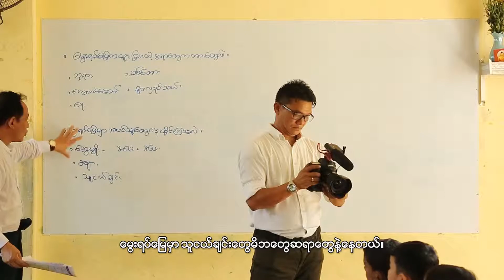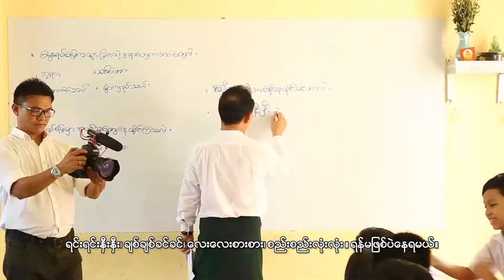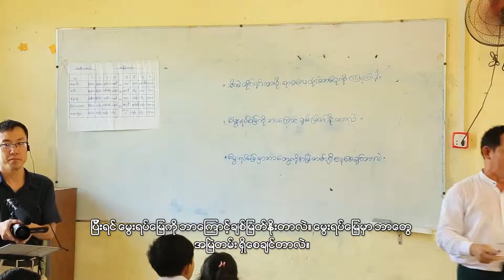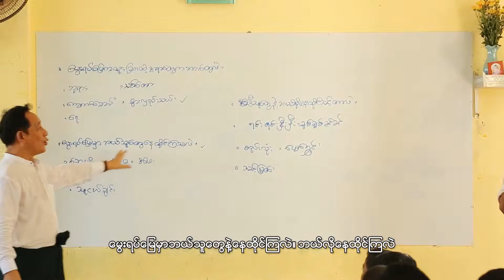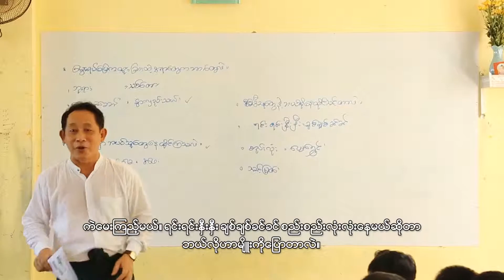MC1 15 min Keep love on the mother land (တတိယတန္း)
တတိယတန္း စာရိတၱႏွင့္ ျပည္သူ႔နီတိဘာသာရပ္
သရုပ္ျပသင္ၾကားျခင္း